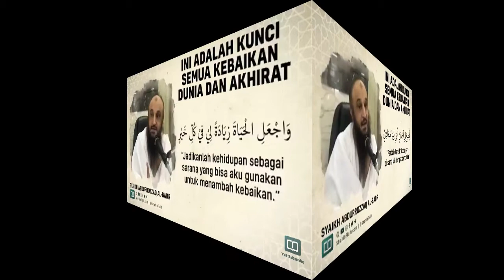Doa Nabi saat hari arafah atau selain itu